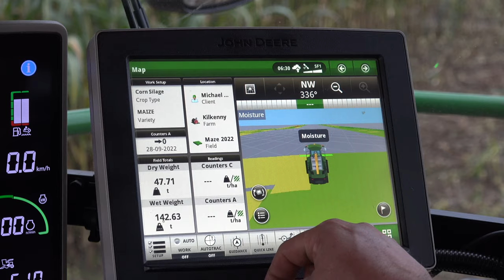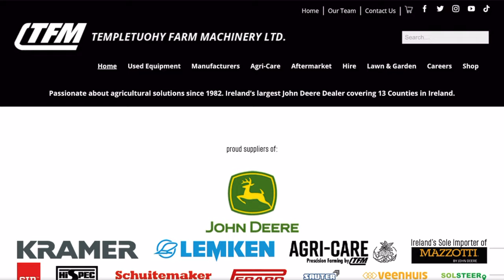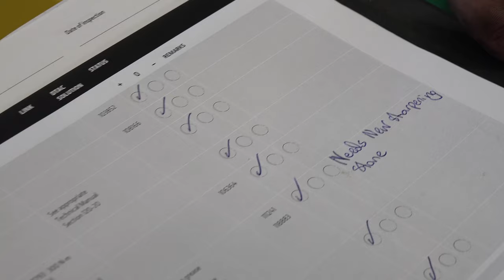Silage 2023 - Behind the scenes of used SPFH at TFM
Templetuohy Farm Machinery have an extensive range of used forage harvesters available for the 2023 season. We talked with Pat Comerford from the Kilkenny garage who explained to us about TFMs relationship with harvesters and what's involved behind the scenes at the company to keep the show on the road, because when grass is on its on.
If you have any questions please leave them in the comments below and we will get back to you.